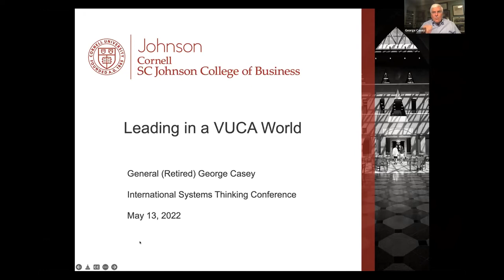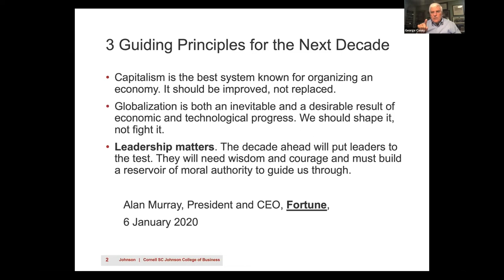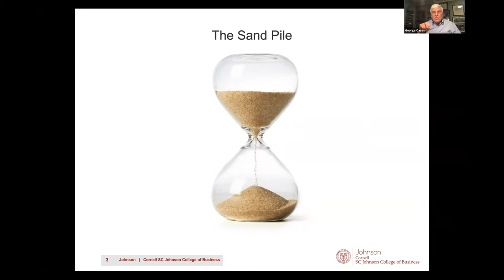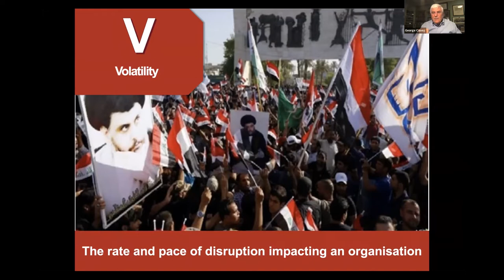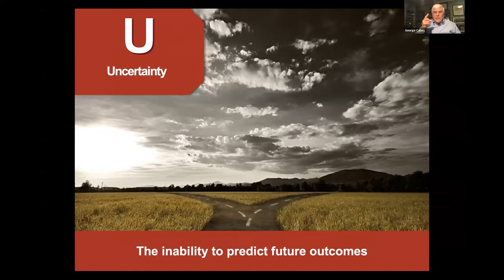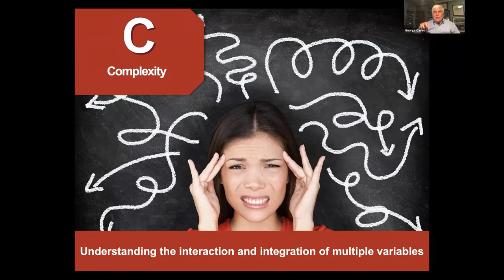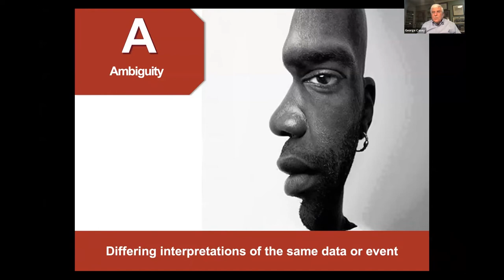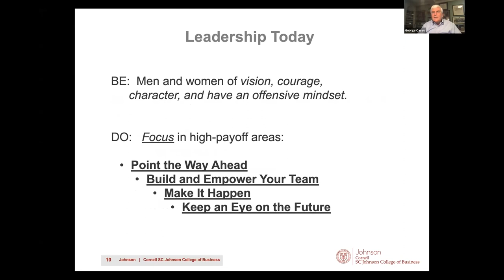General George Casey on leadership and our VUCA world | Academic Conferences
General George Casey speaks at the 2022 Cornell University International Systems Thinking Conference, where he discusses what he's learned throughout his career, the power of leadership, and how it applies to real world wicked problems.